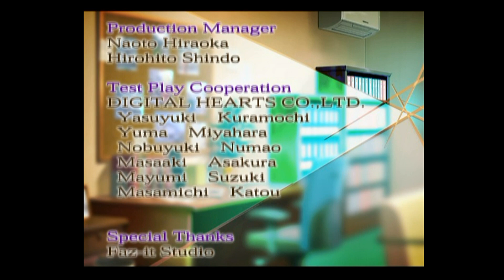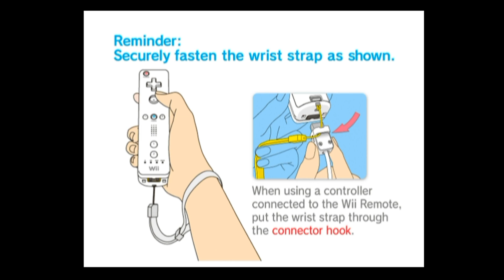Let's Play Trauma Center Second Opinion Finale Epilogue